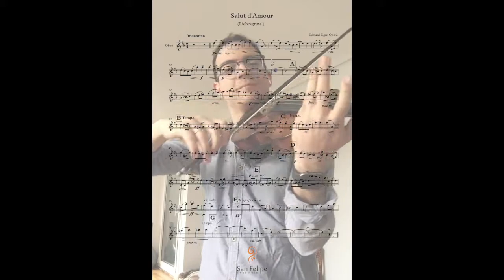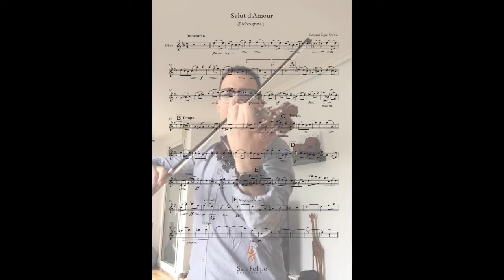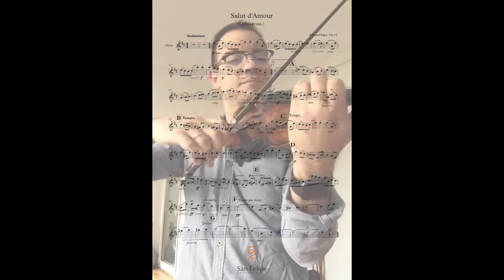Salut d´Amour - Stradivari violin by Javier Ruiz Sarmiento